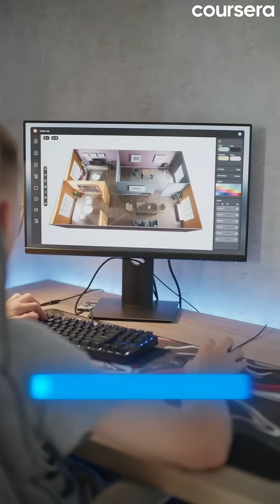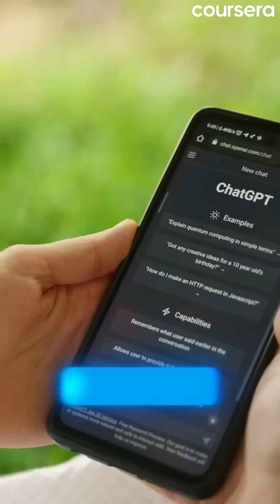Learn AI in 5 Minutes a Day (30 Day Challenge!)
Join our FREE *30 Days of GenAI* challenge! In just 5 minutes a day, learn how to use AI tools confidently. No tech experience needed. Follow along for daily tips, tricks, and practical activities. New to AI? Perfect! This series is for you.

⏭️ Tomorrow: What Is Generative AI?